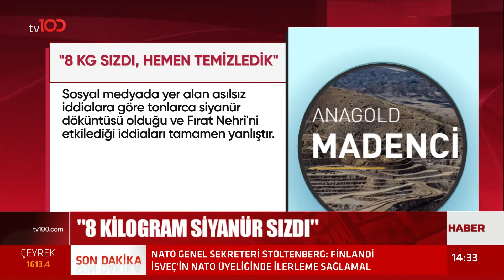Şirket 5 gün Sonra Açıklama Yaptı, Siyanür Sızıntısını Doğruladı | Tv100 Haber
Şirket 5 gün sonra açıklama yaptı, siyanür sızıntısını doğruladı. "8 kilogram siyanür sızdı."

TÜRKSAT 4A
Frekans: 12729
Sembol: 30000
Polarizasyon: V (Dikey)